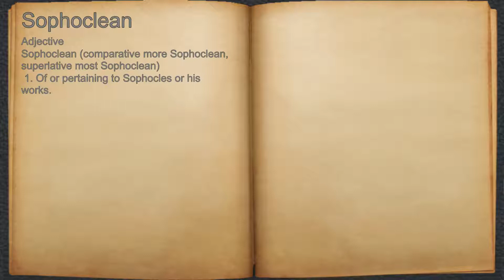What does Sophoclean mean?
A spoken definition of Sophoclean.

Intro Sound:
Typewriter - Tamskp